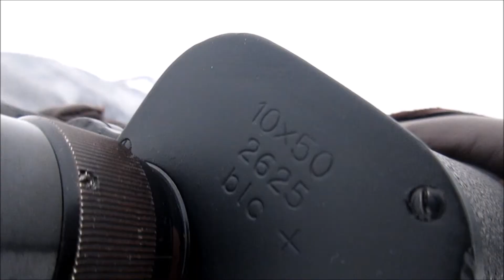On Recon w/ blc 10x50 Dienstglas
Manufacturer: Carl Zeiss, Jena (Germany) - Code: blc
Magnification: 10x
Objective Lens Diameter: 50mm
Range finding reticle: Removed at this model
IR-Detector: No
Era: WW2
Specifics: Aluminium construction with textured black finish, this modell was obviously restored, Reticle possibly removed, Code + stands for cold-resistant lubricant (usable down to -40°C)